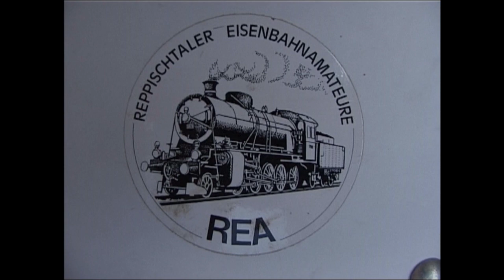1999 Spur 0 Tag der offenen Tür im Reppischtal.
Ein Besuch bei den Reppischtaler EA während dem tag der offenen Tür.
Eine Spur 0  2 Leiter Anlage.